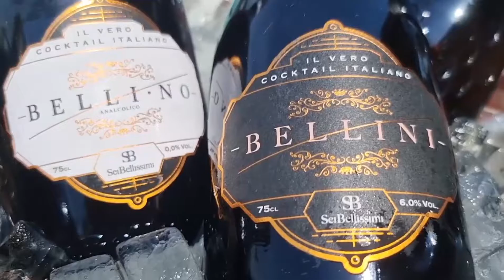Fizzy drink tutorial: il Goya di Giancarlo Mancino. Tutorial ricetta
Giancarlo Mancino lancia Sei Bellissimi: linea di drink pronti da bere vegani, tutti naturali, di matrice e disegno italiano.

Nove cocktail sparkling nel segno dello Stivale: sei rivisitazioni di classici e tre versioni zero alcol. Il primo drink lanciato è il Bellini, anche analcolico (Bellino).

Giancarlo Mancino non è nuovo ai ready to drink: il primo esperimento è stato Sprezza. Ora propone una linea di sparkling cocktail fortemente legati al territorio

POCO ALCOLICI
Bellini
Rossini
Tintoretto
Raspini
Mimosa
Puccini

NO ALCOL
Bellino
Rossino
Puccino